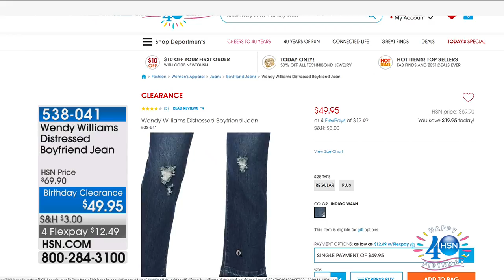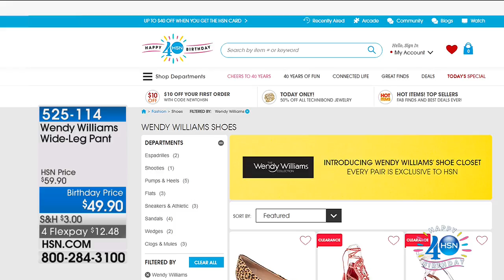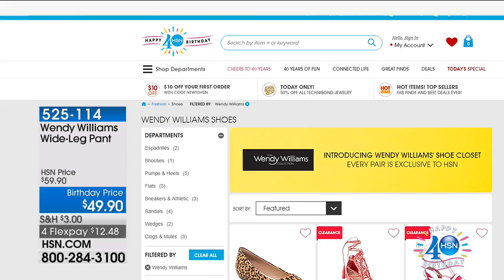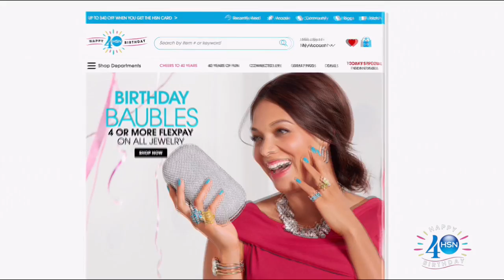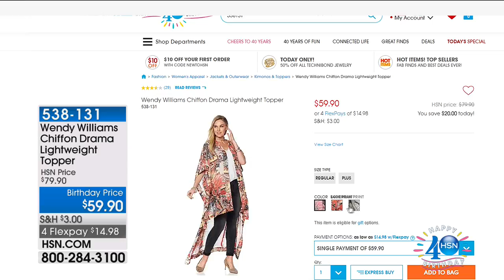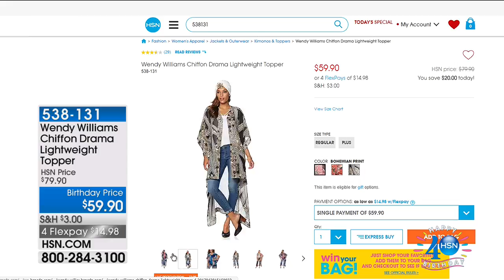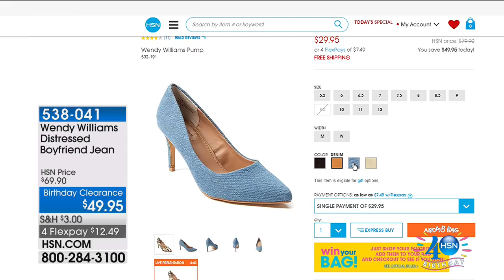HSN | Wendy Williams Fashions Celebration 07.15.2017 - 01 PM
Discover a must have designer collection from TV talk show host, actress, and author Wendy Williams. Exclusive to HSN, the assortment includes fashions that will compliment any body type as well as footwear that all can be worn from morning to night.